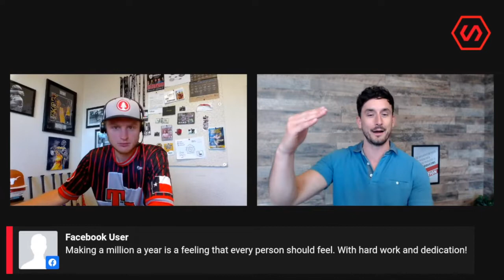Take Action w/ Luke Acree - Ep.25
Tune in for some gold nuggets on marketing, relationships, and taking ACTION as Joe Kampert is joined by Luke Acree this week.